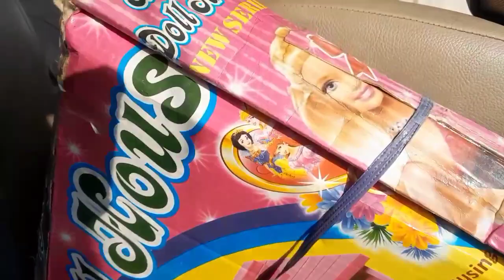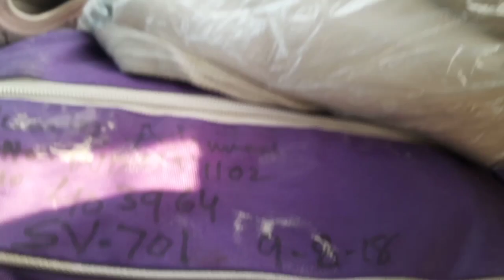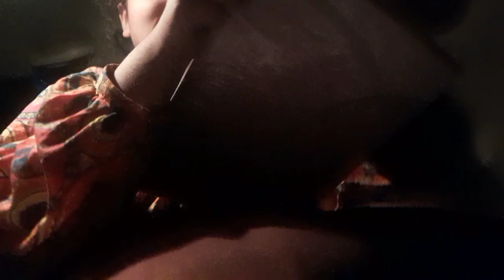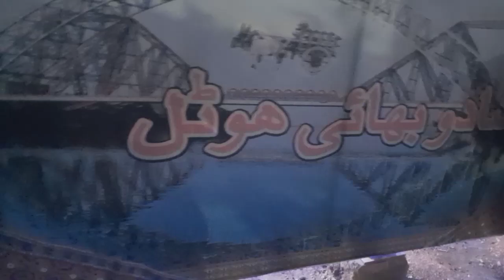Karachi to Lahore Tour via Motorway Series 1 | 03 hours Stay in Hyderabad | HAMMworld | Family Vlog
Hit Likes.

Lots Of  ❤️.

Karachi to lahore by train
Karachi to lahore by pak business
Lahore to karachi by pak business
Best train from karachi to lahore
Karachi to lahore best train
Karachi
Lahore
Train
Vlog
Karachi to lahore vlog
Karachi to lahore train vlog
Informative vlog
Pak business AC standard review
Pak business economy class review
Pak business class review
AC sleeper review
Karachi to lahore train tickets
Pak business timing review